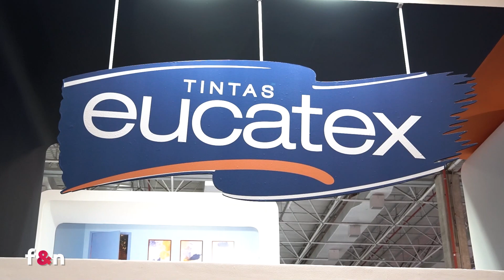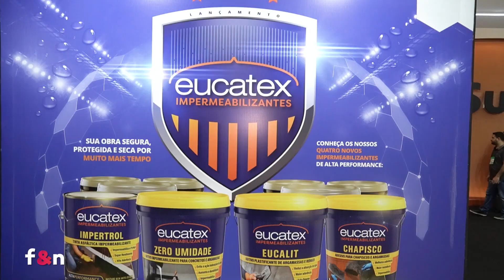Alexssandre Nagy - Eucatex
Eucatex  @TintasEucatexOficial
Tintas Eucatex com  muitas inovação, novidades e tendências em tintas, impermeabilizantes e outros produtos.